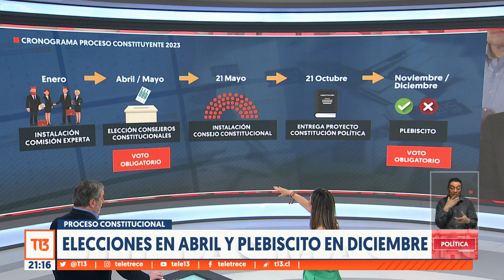Las claves del acuerdo constitucional - Análisis en el bloque de política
Expertos analizan los puntos claves del acuerdo constitucional.